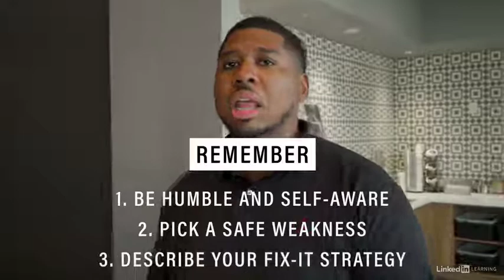3 What is your greatest weakness?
This can feel like a tricky question, but it’s a good opportunity to shine. Here are some tips on how to answer:

Be humble.

You want to communicate an authentic story that shows you're self-aware. It's okay that you don't come off as perfect, that's authentic, which is important for someone who will have to trust you in the role that they're hiring for.

Choose a trait that is not too relevant to the job.

For example, if you're applying for a project manager role, choose a weakness that is more related to creativity, which is something that doesn't disqualify you from the description of the things that would make someone successful in that role

Show how you manage it.

Have a fix-it strategy. For example, if you struggle with remembering product details so you track them in their phone or side notebook, that's okay, share that with them. That shows that you've got commitment to solving that problem and addressing it.